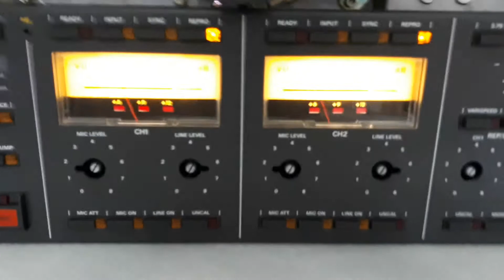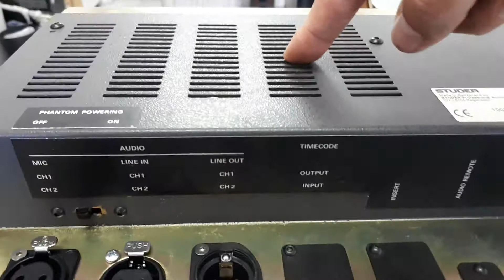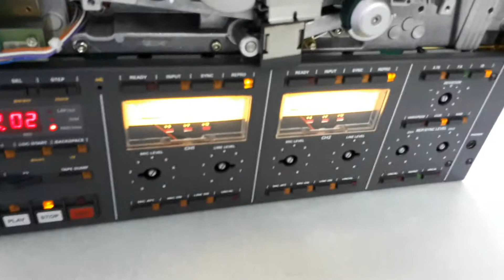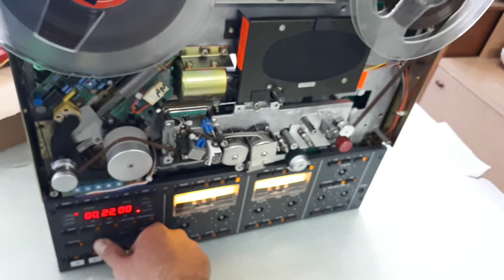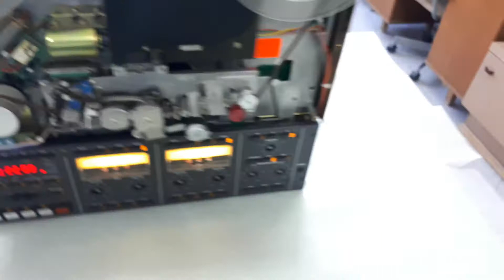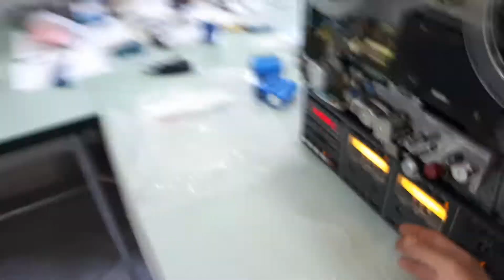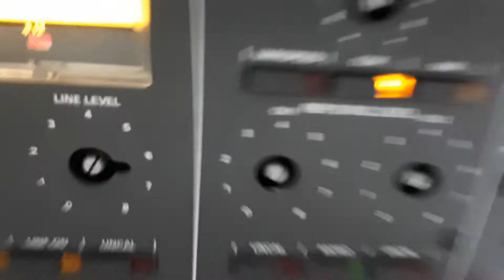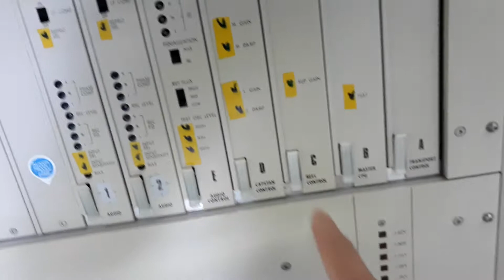Inside the Studer A807